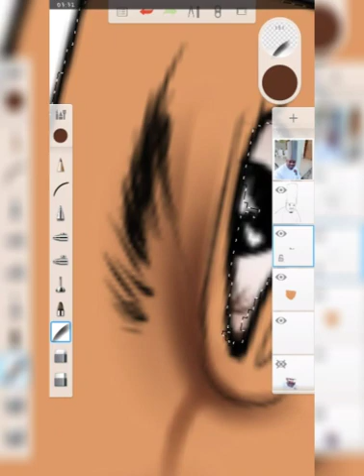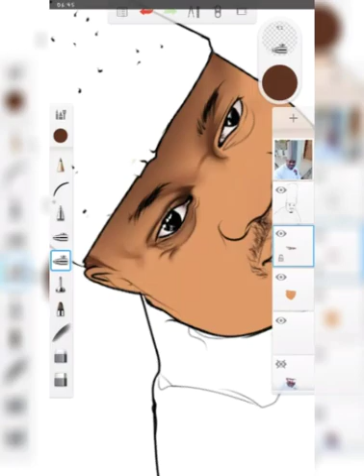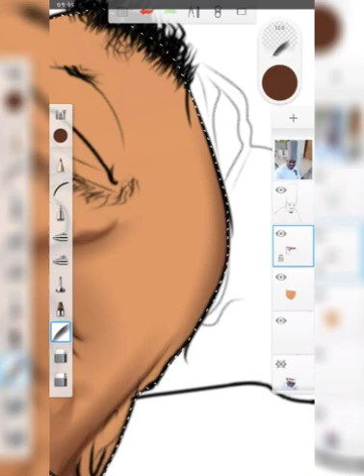HD Digital Painting In Autodesk sketchbook FAN ART[Muyiwa Ademola] by RICHIE AWT part 1 (speedart)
*If the video is too fast,slow it down with your media player,(Mx Player )
 * All the painting were done with a Phone
App=autodesk sketchbook
Phone=hot6 x pro